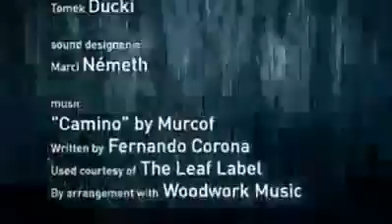Hayat Çizgisi_Kısa Animasyon